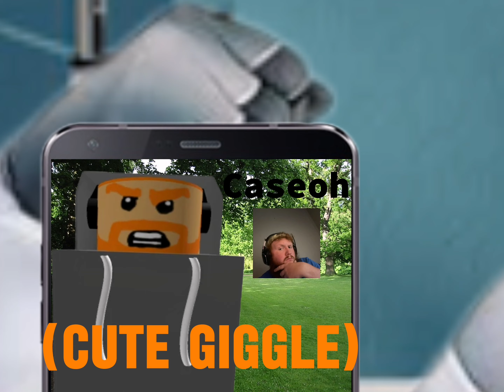Megatron m(eat)s CASEOH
In this beautiful, inspiring video Megatron meets caseoh and dies.